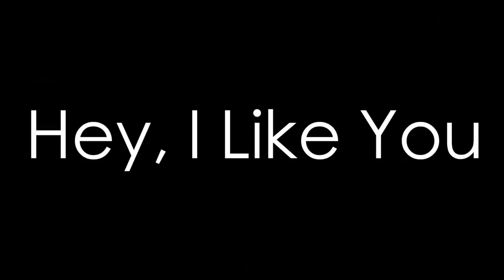Pick Up Girls: That Is It, Just Okay!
Juan shows confidence while interacting with diverse and beautiful people